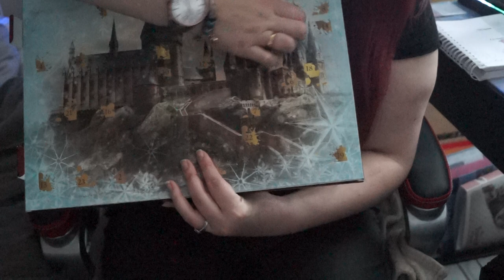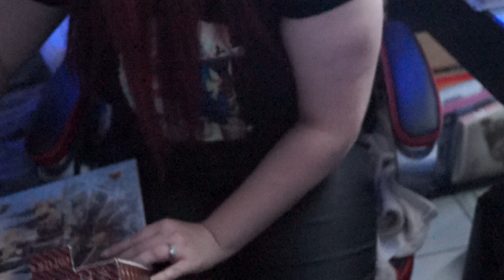ouverture de calendrier de l avent #1